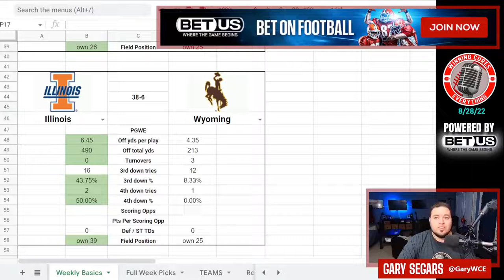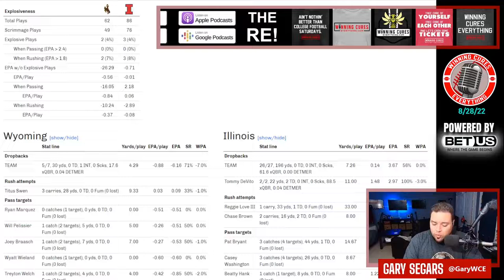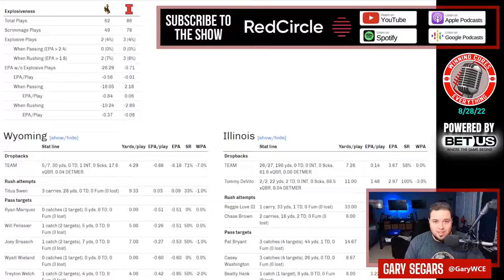Illinois 38 Wyoming 6 Quick Reaction & Recap College Football 2022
Gary gives his quick reaction, breakdown & recap to Illinois’s big win vs Wyoming in Week 0 of the 2022 College Football season.  Bret Bielema looks like he’s got a fun offense, and QB Tommy DeVito looked good in Barry Lunney Jr’s first game as OC, along with Chase Brown, etc.